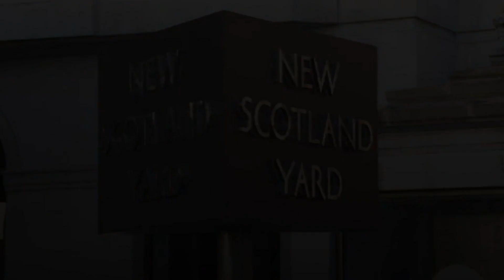Hundreds of Met Police should be sacked, says new commissioner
Hundreds of Met police should be sacked, says new commissioner: Officers in Britain's biggest police force are getting away with breaking the law and committing misconduct, a damning review has found, and hundreds should be sacked. A report on the Metropolitan Police's misconduct procedures also found the internal disciplinary system is racist and misogynist, and allegations of sexual misconduct or discrimination are less likely to result in a case to answer than other claims. Repeat misconduct offenders have also remained in post, with only 13 out of 1,809 officers and staff with more than one case against them since 2013 being sacked. The report found 1,263 were involved in two or more cases, more than 500 were involved in three to five, and 41 were involved in six or more - the highest number being 19. New Metropolitan Police Commissioner Sir Mark Rowley said he was appalled by the findings and apologised to officers and members of the public who had been let down.